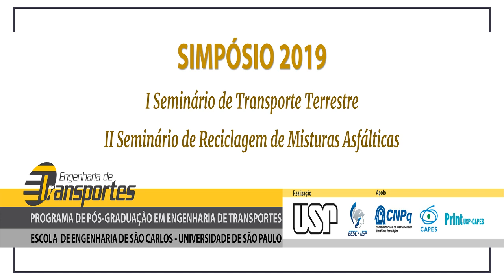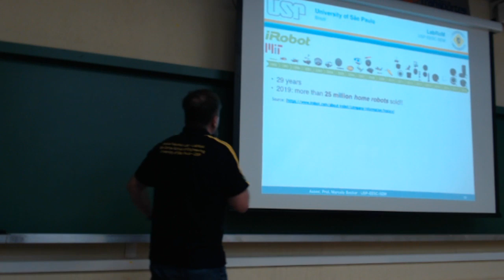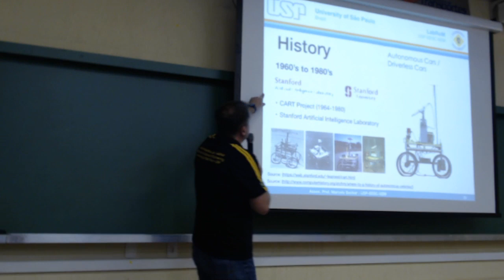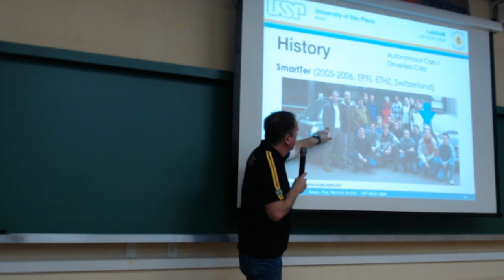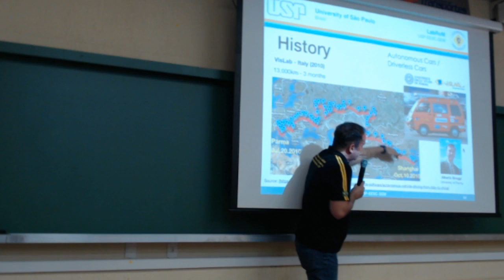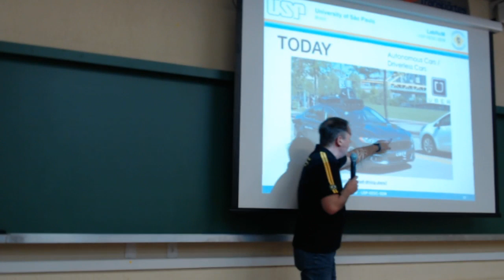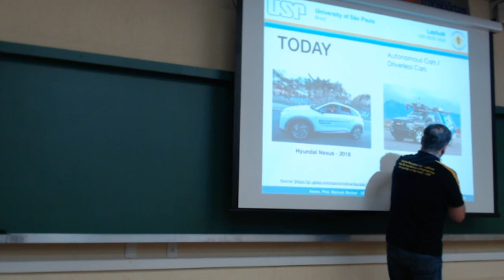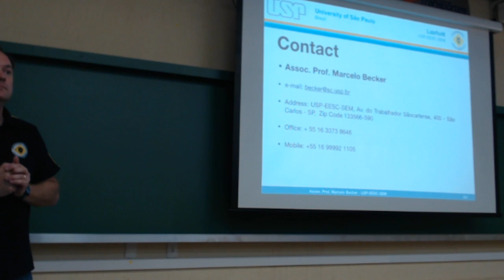"Autonomous Cars: Is this a dream coming true?" - Prof. Marcelo Becker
I SEMINÁRIO DE TRANSPORTE TERRESTRE

Palestra: "Autonomous Cars: Is this a dream coming true?"
Prof. Marcelo Becker (USP-EESC-SEM)